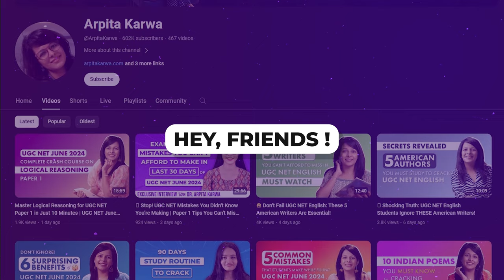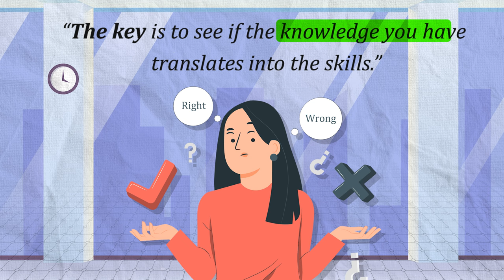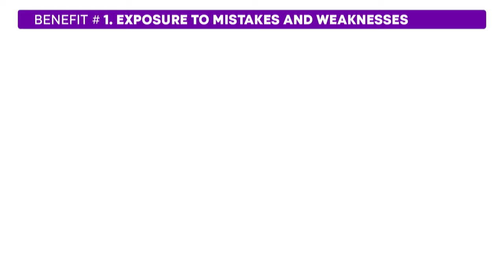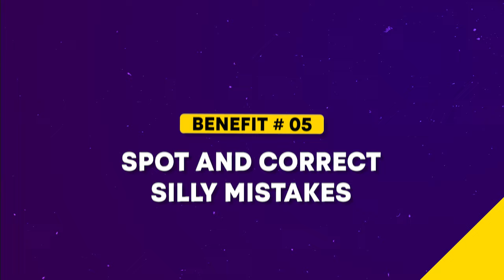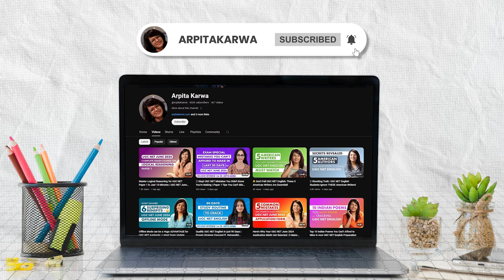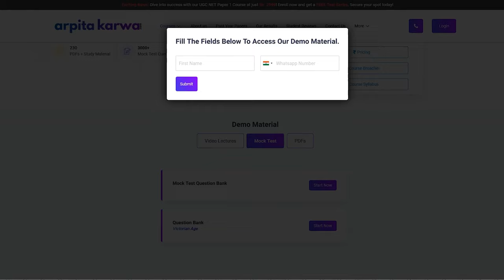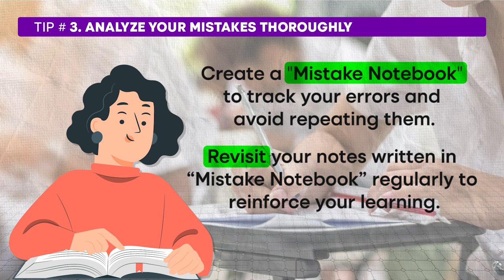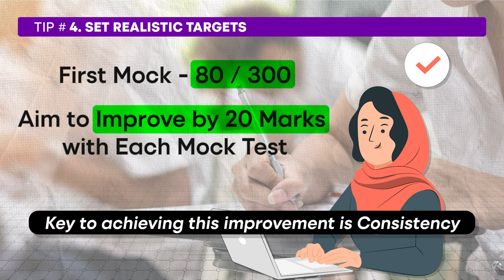Secret Revealed: 30 Days Game Changer Strategy to crack UGC NET June 2024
Exam Special video, where we reveal the ultimate strategies and tips to help you score a perfect 300/300 in the UGC NET June 2024 exam! 🎉

In this comprehensive guide, we cover:

✅ Proven study techniques
✅ Time management tips
✅ Important topics and subjects to focus on
✅ Expert advice from top scorers
✅ Last-minute revision strategies

Whether you're a first-time test taker or aiming to improve your previous score, this video has everything you need to succeed. Don't forget to take notes and apply these methods to maximize your performance.